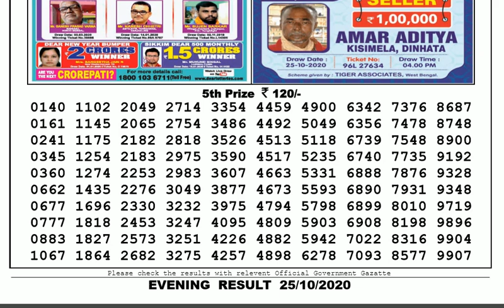🔴Lottery Sambad Result Live 08.00pm 25.10.20 Nagaland State Lottery Live gdn